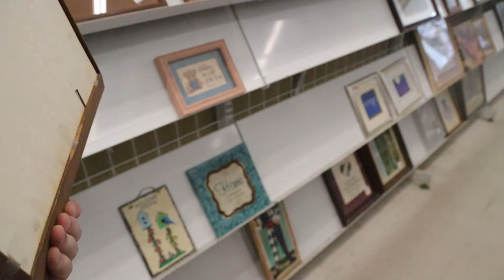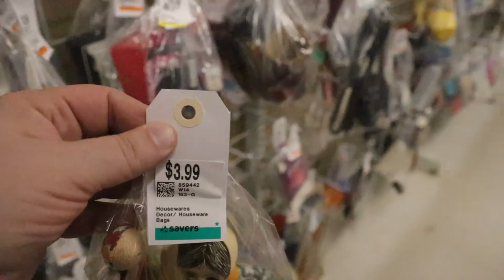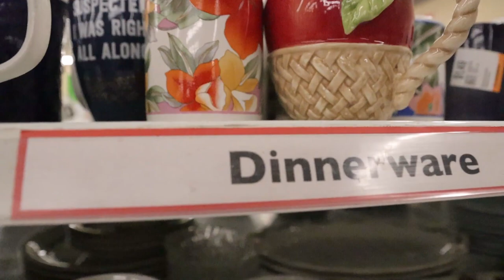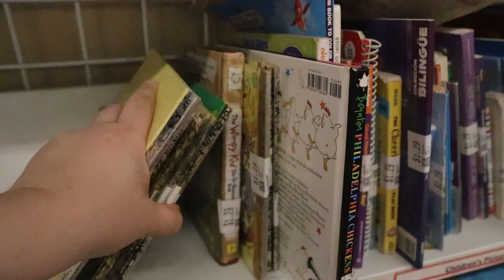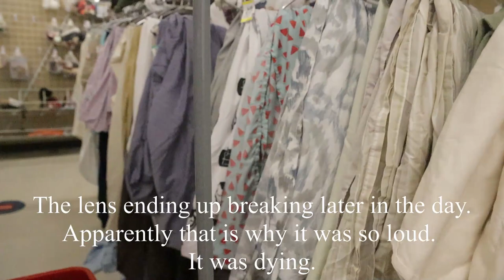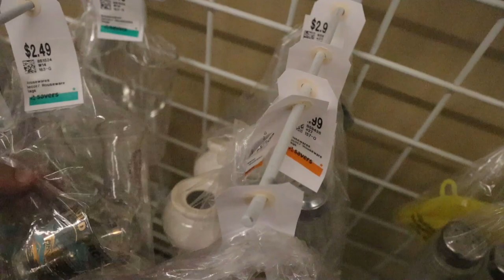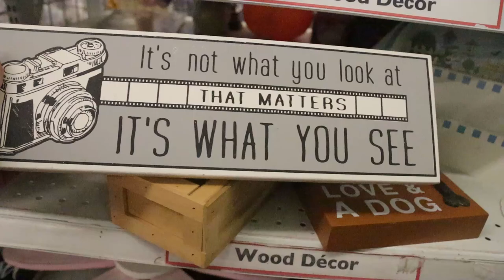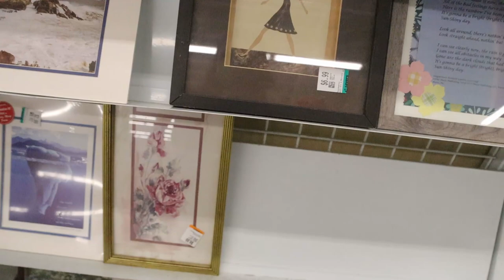My First SAVERS Shop With Me: Pre & Post "Game" Conversation: Thrift Shopping in Springfield, MA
WHAT A WILD RIDE! This was certainly an experience ;)